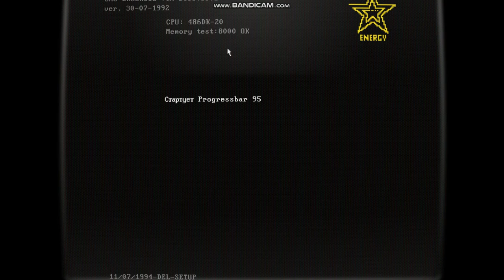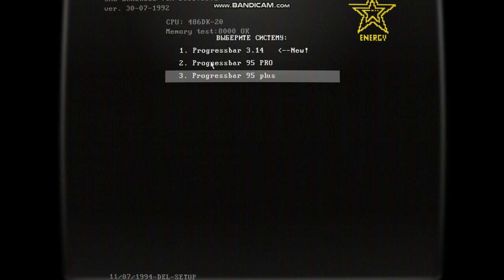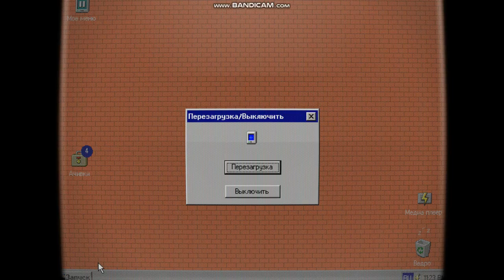Progressbar 95 step progressbar 3.14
pbar95 vs pbar314